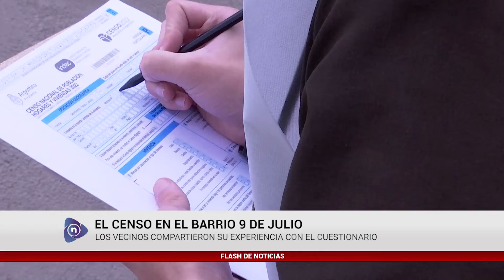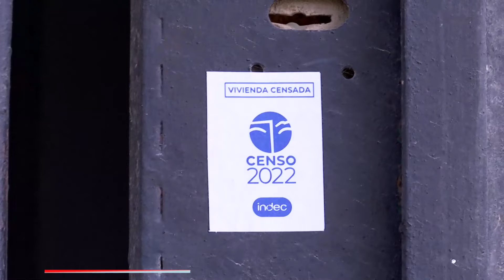Censo - Vecinos Barrio 9 de Julio